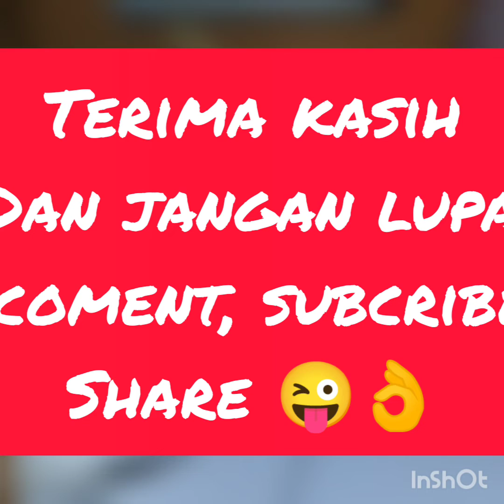Kucing lucu 🐱 kucing vs kecoa 😜😅🤣😂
# fun moon # kucing lucu # cat lover